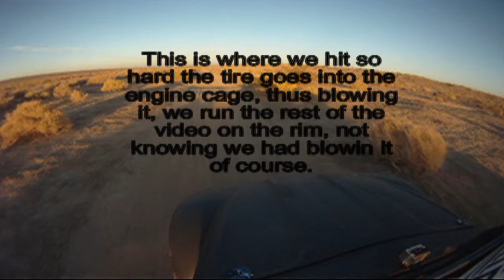bAJA bUG rUN!